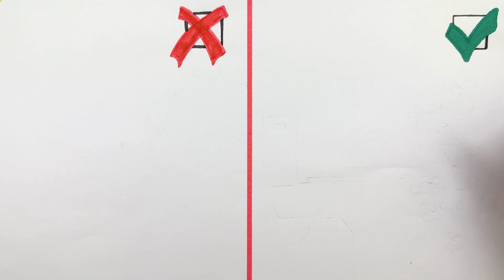Drawings Cool DOs & DONT's. Drawing Project Playtime. How to Draw BOXY BOO EASY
Do you also like Drawing with your own hands? Then I'm sure you'll want to repeat this craft DIY with charachter from  Project Playtime - Boxy Boo!